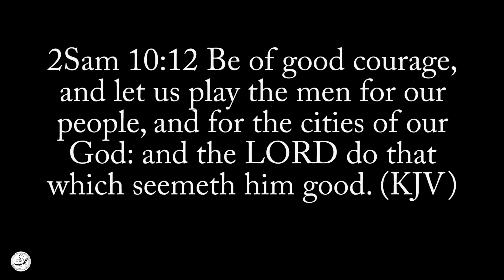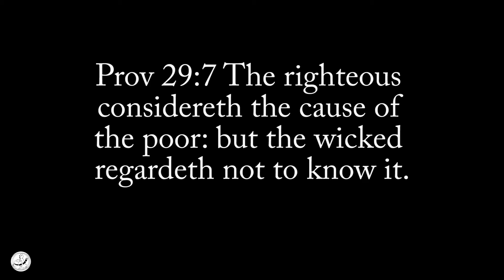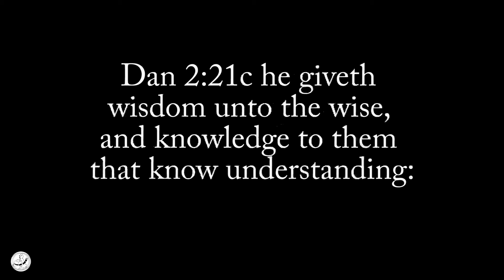Nigel Farage will stand in Clacton - What does the Lord say?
Leave your details by signing our petition against woke laws